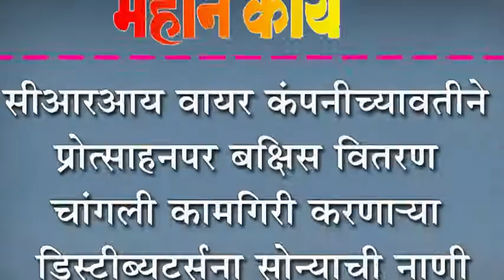सीआरआय वायर वंâपनीच्यावतीने प्रोत्साहनपर बक्षिस वितरण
सीआरआय वायर वंâपनीच्यावतीने प्रोत्साहनपर बक्षिस वितरण : चांगली कामगिरी करणा-या डिस्ट्रीब्यूटर्सना सोन्याची नाणी